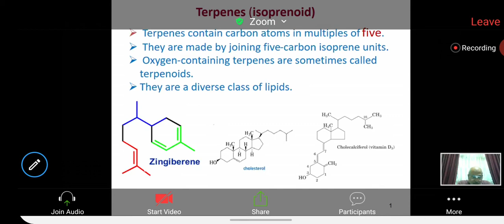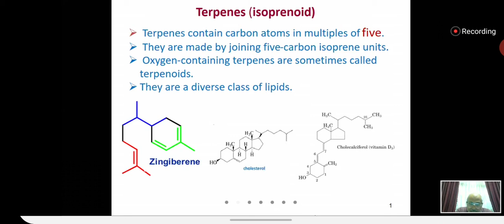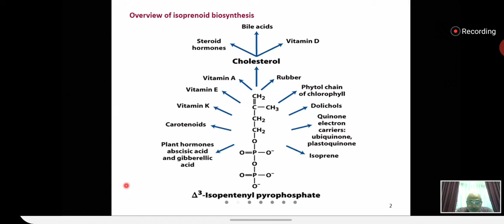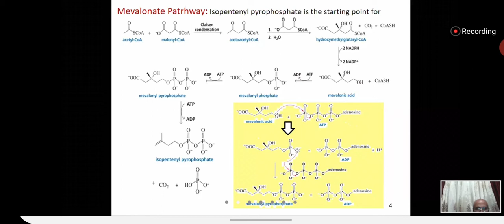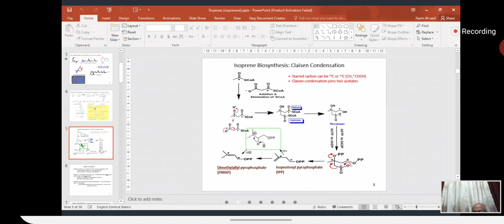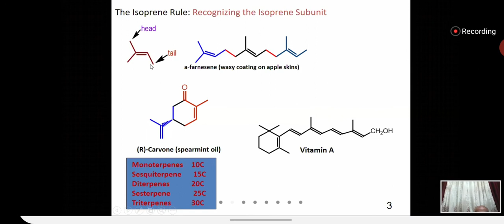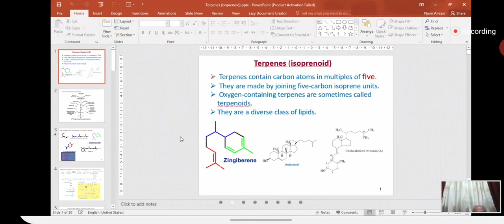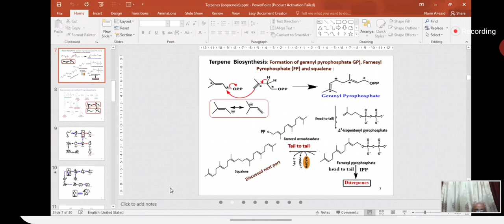ناتشورال محاضرة 7 (الاثنين 27/7/2020)